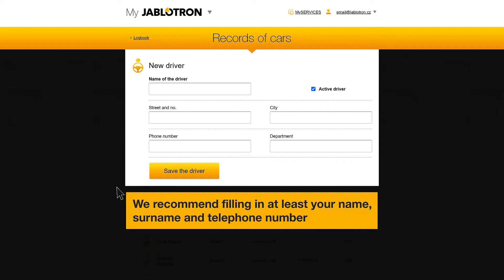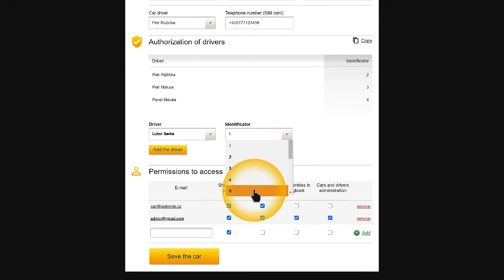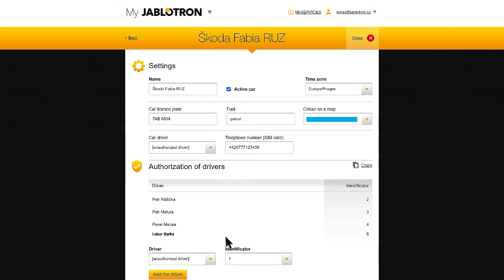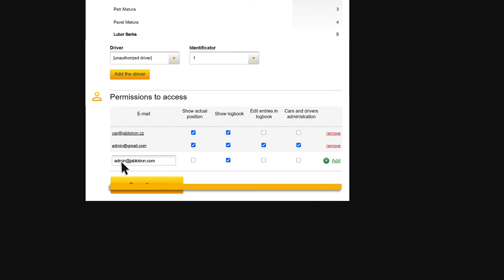Logbook - VEHICLE AND DRIVER MANAGEMENT | JABLOTRON